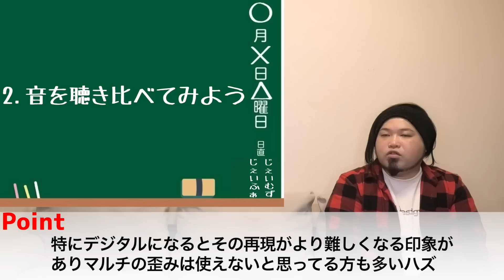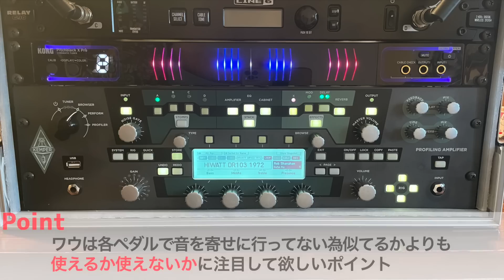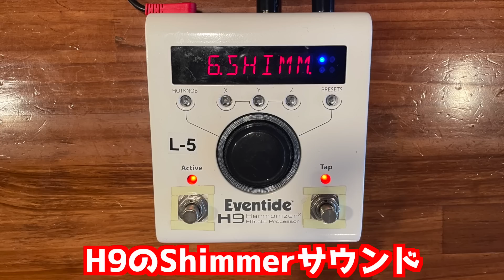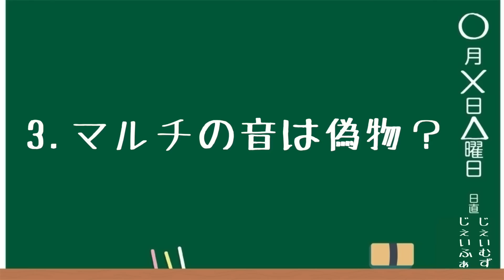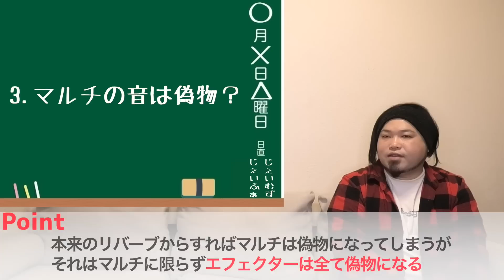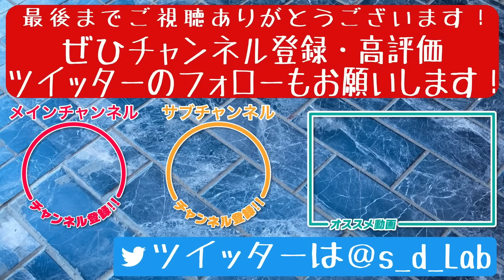【実機と比較】マルチの音って結局偽物なの？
今回はマルチの音は偽物なのか？を大検証しました！

昔に比べてマルチの音が良くなったのもあり
現在マルチを使ってボードを組んでいる方も多いと思います！

ですがマルチの音は偽物と言われたり
マルチを使うやつは音に拘りが無いと言われる事も…

ではどれ位使えてどれ位使えないか検証してみましょう！

【チャンネルの紹介】 本業の傍らプロ・アマ問わず様々なバンドのエフェクターボード制作や サウンドメイクを請け負うサウンドデザイナー・現役バンドマンのdkが お送りする音楽機材How to エンターテイメントです！
ギターやベースの機材に関するHow toを どこよりも詳しくご紹介します！

Engine Roomの解説動画

配線・グランドループの解説動画

ボードの選び方解説動画

歪み系エフェクターの解説動画

バッファペダルの解説動画